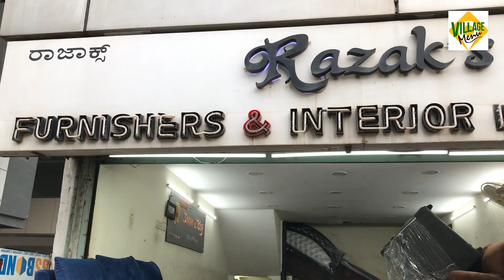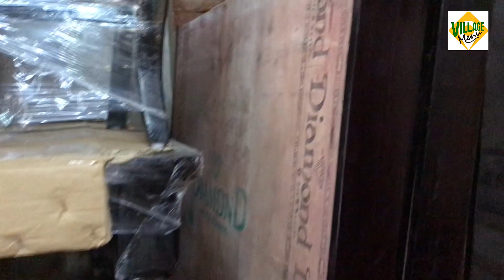ഏത് ഫർണീച്ചറും വില പേശി വാങ്ങാം/ക്യൂൻ സൈസ് കട്ടിൽ 18000രൂപക്ക്/ബാംഗ്ലൂരിൻെറ ഫർണീച്ചർ ഹബ്ബിൽ 60 കടകൾ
ബാംഗ്ലൂര് ശിവാജി നഗർ ഫർണീച്ചർ ഉത്പന്നങ്ങൾക്ക് പേര് കേട്ട സ്ഥലമാണ്.ഇവിടെ ഫർണീച്ചർ വിൽക്കുന്ന അറുപതോളം കടകളുണ്ട്. തേക്ക് ഉത്പന്നങ്ങൾക്ക് പ്രശസ്തം ആയ തെരുവ് ആണിത്.ഇവിടുത്തെ രണ്ട് കടകളും അവിടെയുള്ള ഫർണീച്ചറും ഈ വീഡിയോയിൽ പരിചയപ്പെടാം.